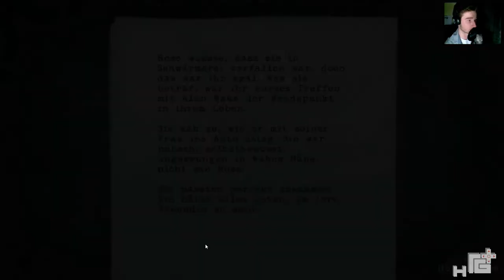Let's Play Alan Wake #003 - Holzfäller gesucht (Deutsch) (HD)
Bis zur Tankstelle heißt es: Alan allein gegen die Schatten!

Harrys Alan Wake Let's Play
© Harry // GamMag